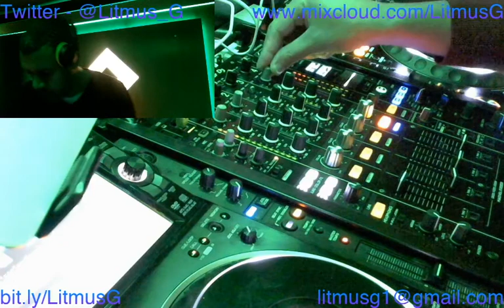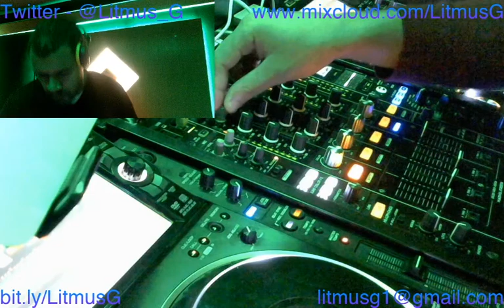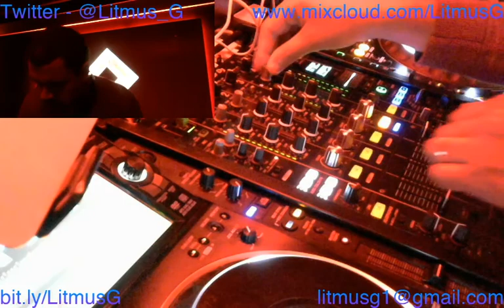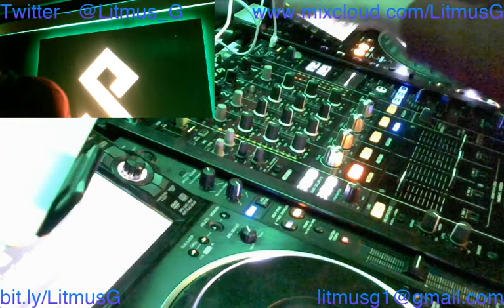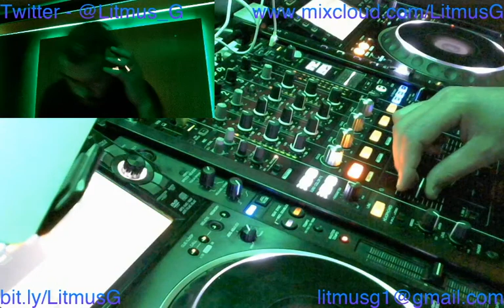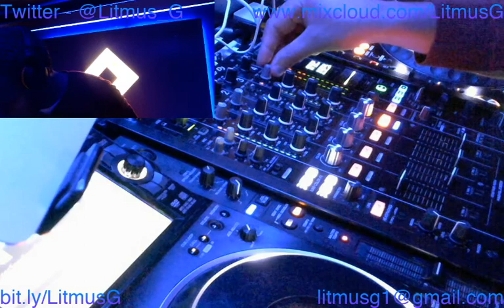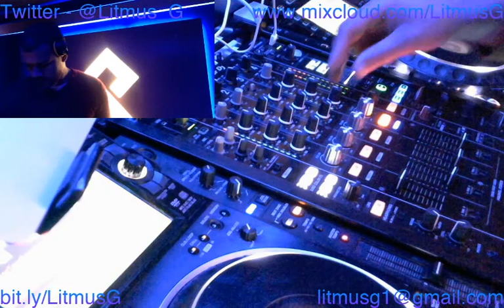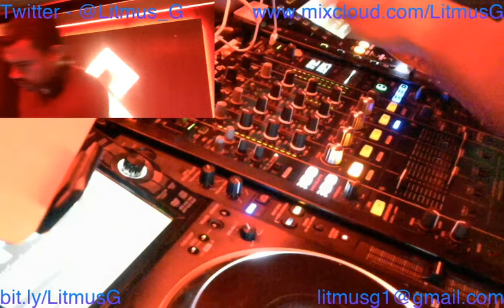Grime Mix December 2020 - Part 2 - Litmus G - RunTheRiddim Radio!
The final Bandcamp Friday of 2020 was without a doubt one of the best, and in my latest RunTheRiddim Radio show I put together a 2 hour live mix almost exclusively of brand new grime and dubstep instrumentals!

Please do check out the track list and Bandcamp links below - the vast majority of everything I played is on sale now and it costs very little to support the producers. A few bits are on iTunes/Amazon music or were sent to me direct by the artists - thank you!

I had to battle with the mic a bit - the setup in each room at Pirate is a little different and the speakers are in different places. You're not here for the mic anyway right!!! (But if you are - my next show is actually on Monday 28th at 8pm, not Boxing day, I never know what day it is around Christmas!)

(For people featuring more than once, I've just added the link on the first track to save word count!)

AKA AFK - Beat-Fabrica de bico pt2 ft. SD9 e Napô (Prod Enigma)
Gesher - Holding One
LJ - High Grade
Grindhouse X Random Dready - Mr. X
JLSXND7RS - Ceres Instrumental
LJ - One Foot Skank
OH91 - arps
POTENTZ - Cape Fear
M4XW311 - Without Cause
JT-THE-GOON - Isolation
Laizu - Mines
LJ - Gutter
OH91 - GOLIATH
Lumes - Learn (LITMUS EXCLUSIVE)
GLI7CH - ENCRYPTED
Spooky - Coolie Joyride (Mr Dubz unofficial remix)
Hamdi - Oxford Riddim VIP - (DJ B DUB)
M4XW311 - Jammz - Danger [M4XW311 rmx]
Acid Beard - Final Snare
BIG E-D Music